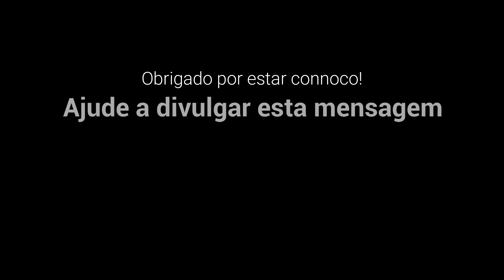Raptado por jihadistas no mosteiro de Mar Elian 🇸🇾 PODCAST Igreja no Mundo (485)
O Arcebispo Católico de Homs é uma figura de grande prestígio na Síria e olhado com muito respeito não só pela comunidade cristã, mas também pelos muçulmanos. A isso não será alheio o facto de ter sido raptado em 2015 por jihadistas no mosteiro de Mar Elian, onde vivia. Agora, em entrevista à Fundação AIS, recorda esses tempos de cativeiro e fala da necessidade de aprendermos a perdoar, de descobrirmos a compaixão até pelos que não nos querem bem…
“Aprender a perdoar” é apenas uma das histórias do programa desta semana da Fundação AIS. O programa Igreja no Mundo, para escutar aqui, na sua rádio.

IGREJA NO MUNDO
Um podcast da Fundação AIS. Todas as semanas marcamos encontro.
Porque há uma igreja que precisa da nossa ajuda.

🔔 Subscreva o nosso canal @fundacaoais
Estamos no Spotify, SoundClaud e YoutubePodcast

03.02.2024